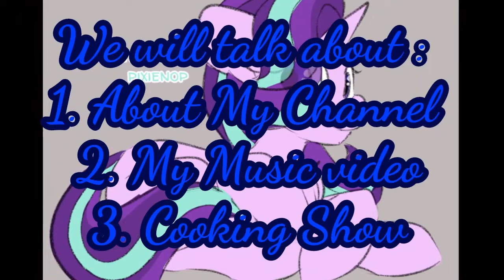Starlight Cooking Show - Season 1 Episode 9